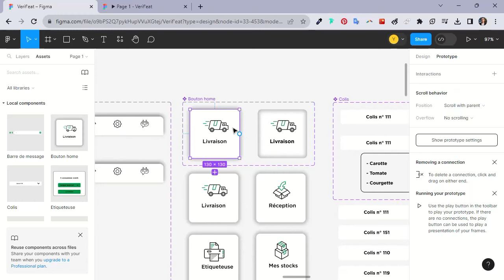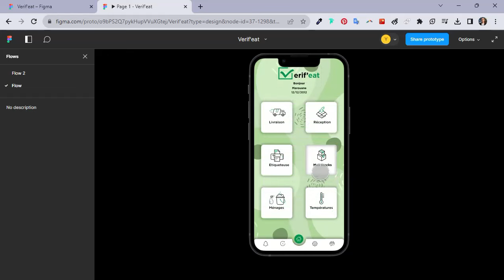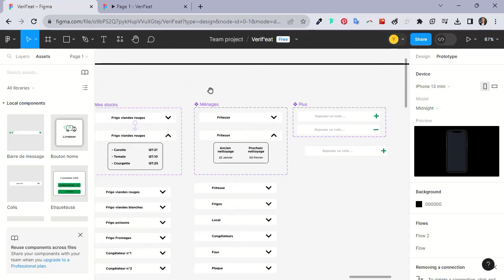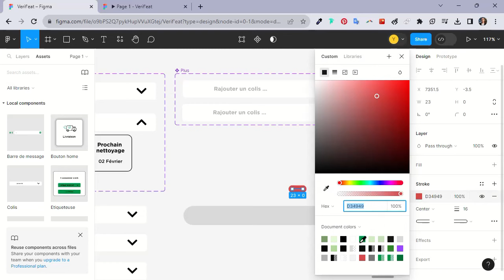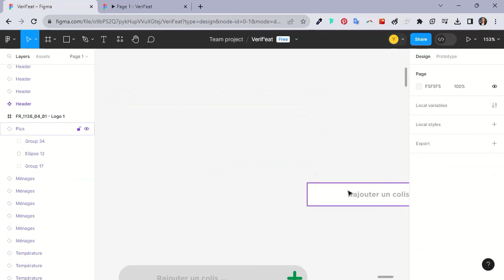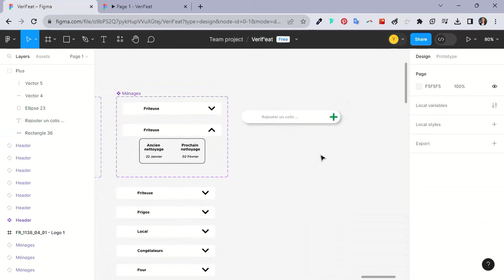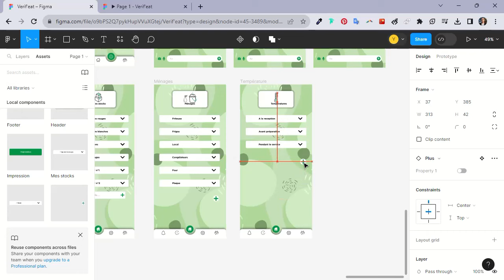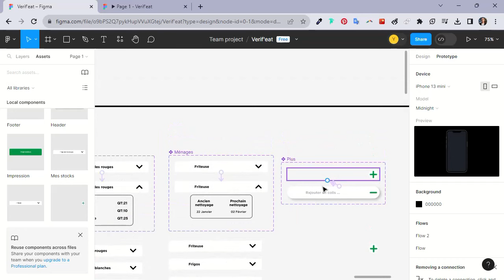🎥💼 Créez des Interfaces Dynamiques : Vidéo Tutoriel d'Animation de Composants !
Voici le plan de cette vidéo :
0:00:00 Introduction à l'animation des composants
0:00:06 Animation du composant "Livraison"
0:00:22 Animation du composant "Colis"
0:00:38 Animation du composant "Étiqueteuse"
0:03:12 Animation du composant "Température"
0:03:20 Animation du composant "Stock"
0:03:34 Animation du composant "Ménage"
0:03:51 Redesign du bouton "Plus"
0:06:47 Configuration des variants pour le bouton "Plus"
0:08:36 Création des animations pour le bouton "Plus"
0:10:29 Conclusion